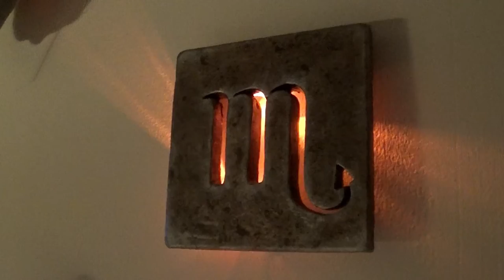LED Back Lighting Concrete Plaques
Experimenting with backlighting concrete plaques with LED lights. More LED lighting, sculpting and concrete casting featured on Polluted Halo's sister channel, Dramamask Evolution

Sega Hatsune Miku: Premium Figure -Project DIVA Arcade
Revell Star Wars - Tie Interceptor Model Kit on Amazon